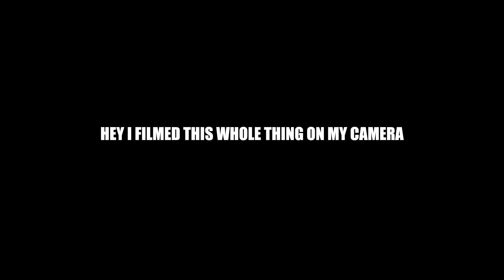3D MOVIES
Are 3D Movies Dead? Let me take you on a journey to find the answer while I babble on about the topic.